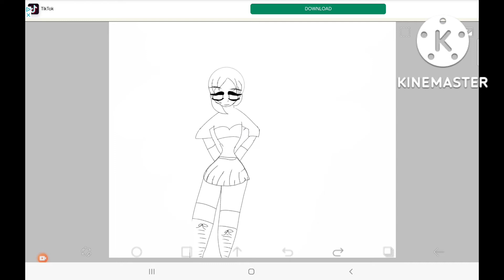I could be brown I could be blue meme 152 specail!